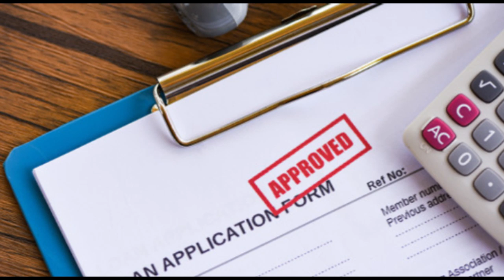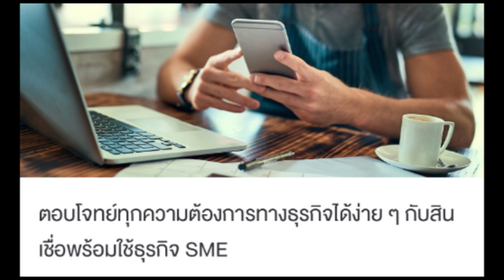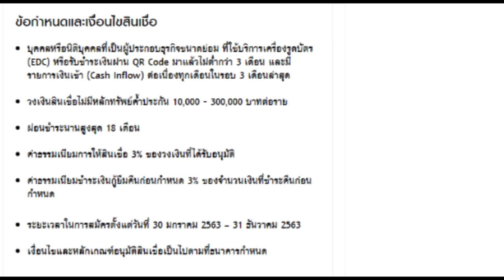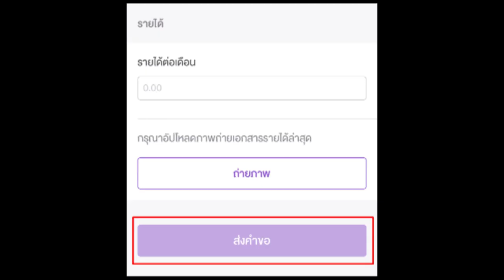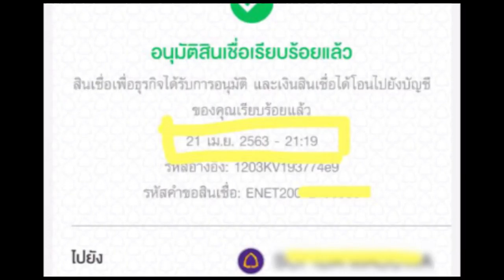สินเชื่อ scb สูงสุด 300,000 I ฉบับ update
วิธีสมัคร สินเชื่อ SCB แบบใหม่ ต้องใช้ฝากข้อมูลผ่าน พนักงาน เพื่อความชัดเจน และง่ายต่อการตรวจสอบมากขึ้น ช้าลงหน่อย แต่ยังไม่หมดเขตรับสมัคร สินเชื่อ เพื่อธุรกิจขนาดเล็ก และ ออนไลน์นะครับ ไทยพาณิชย์ ยังไม่หมดเวลานะครับ ที่เห็นว่าไม่มีที่ให้กดในแอพ เพราะ เขาเปลี่ยนรูปแบบนิดหน่อยครับผม
ตามลิ้งค์นี้ไปกรอก สมัครเข้าแคมเปญนะครับ